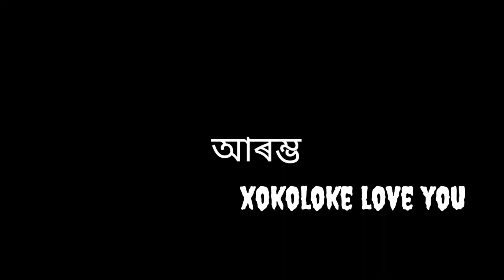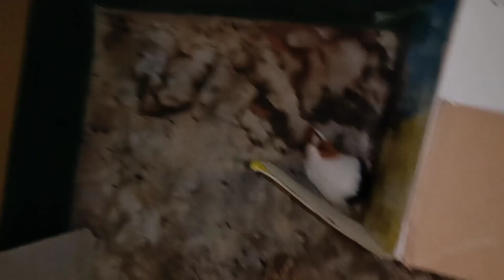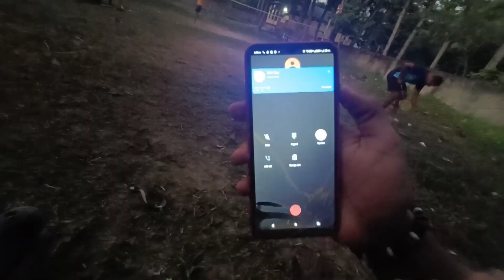নিগনি পূহিবো বিচাৰে নেকি।।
vlog # 64

From Arunachal Pradesh

So jodi apunaloke bisare anibo then anibo Pare xihotor mukh khon same xoha pohur Nisina

I USED GEAR FOR VLOG
: TRIPOD
: MOBILE OF ONE PLUS NORD 2
: HEAD PHONE OF BOAT

VLOG RELATING :
1:
নিগনি পূহিবো বিচাৰে নেকি।। How to Nourish (Rat

2: Nigoni puhise axomor aghor manuhe

3: Arunachal Pradesh r Boga ningoni

4: Arunachal Pradesh to patshala

5: Funny prank call to Unknown number

6: MoMo test

7: Food vlog

8: Assamese vlog